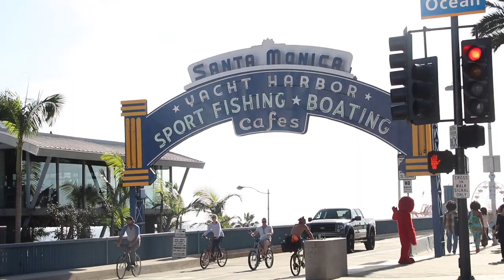Min pojkvän ignorerade mig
✫ INNEHÅLL ✫

✫  GO MORRON!
✫  Emma och Konrad berättar att vi ska till Santa Monica Pier och gå på Santa Monica Parade
✫  Konrad klättrar lite och creepar på folks balkonger
✫  Vi går till Bubba Shrimp och äter och får ta del av en amerikansk tradition när folk fyller år
✫  Vi testar hattar
✫  Pratar om att vi vill flytta utomlands för att vi gillar klimatet i Sverige
✫  Vi får stöta på att Amerikaner är väldigt framåt
✫  Pratar om vädret och depression hur det påverkade oss i STHLM Panda
✫  Berättar hur vi träffades och hur jag dissade Emma. PINSAMT
✫  Konrad var osäker på vad han ville och så var han orolig att Emma inte skulle komma till LA
✫  Emma och Konrad pratar hur han blev rostad av Hydra
✫  Emma berättar om konspirationsteorierna om hur folk tror att hennes kompis är "hjärnan" bakom hennes stream
✫ Emma berättar att hon älskar killar som kan saker om kameror

                                         ✫ VÅRA PRYLAR ✫

✫  Vi filmar med en Canon Legria Mini X och klipper med Final Cut Pro